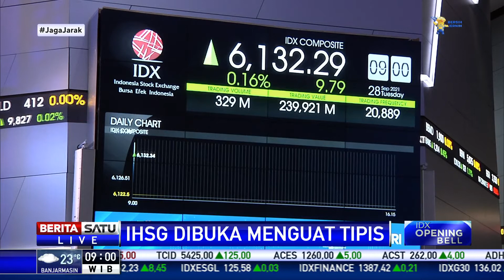IHSG (28/9) Pagi Dibuka Menguat Tipis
Indeks Harga Saham Gabungan (IHSG) di Bursa Efek Indonesia (BEI) pada Selasa (28/9) pagi dibuka menguat tipis.